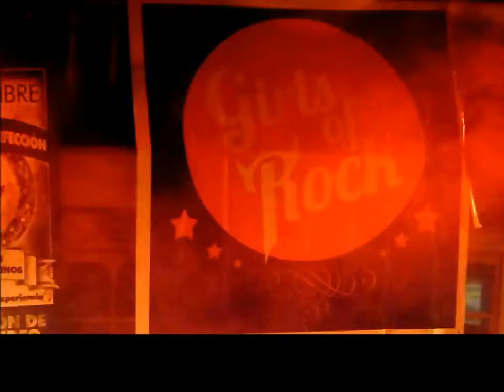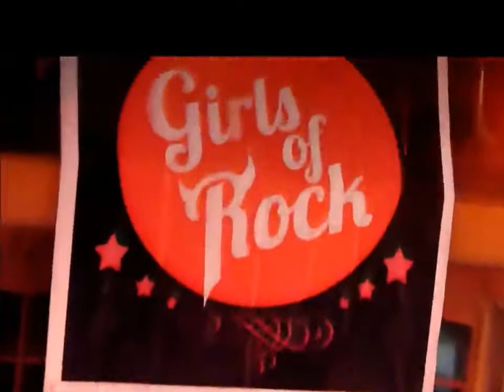CATARSIS EN AREQUIPA